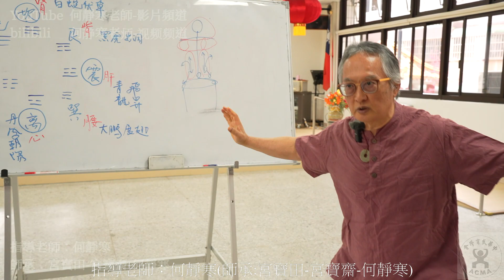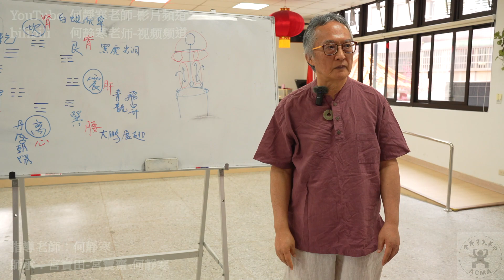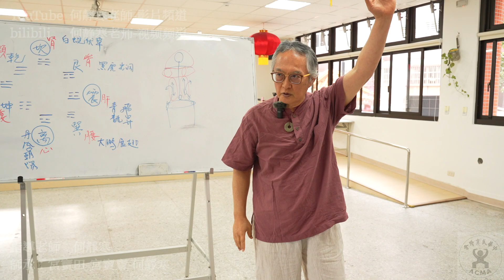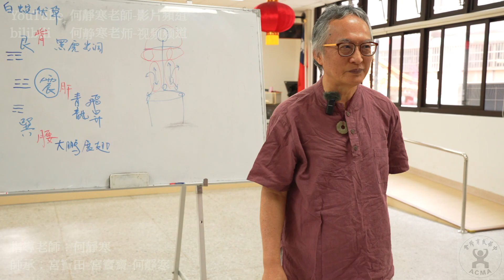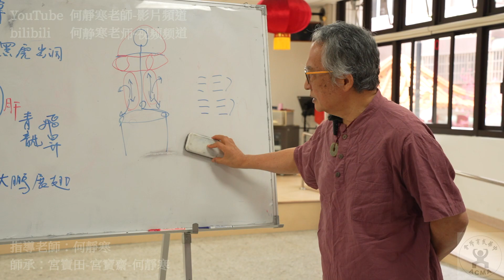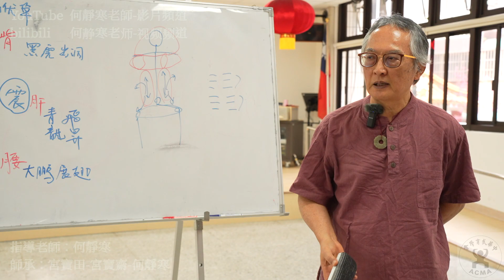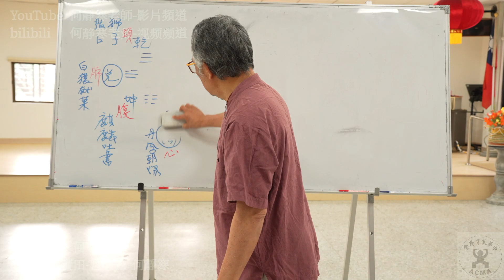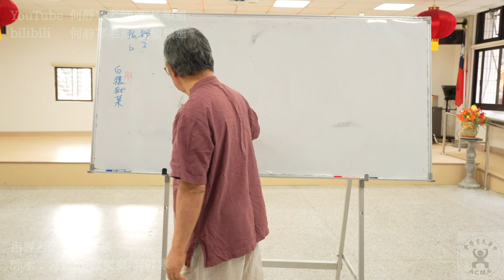【20240217(04)】四象拳的精神與核心，以四肢來演繹不同的身體姿態變化；傳統武術的傳承，其底蘊之深，現今習者不去探究根本，反而丟棄根本，進而亂改瞎編，如此豈非對不起前人先輩之傳承。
【影片有字幕，記得點開字幕】

除了訂閱之外，本頻道新增加會員功能，會員有以下功能 :
【搶先看】針對預計公開的影片，能夠提早觀看。
【舊片整理】之後會將一些舊的重點精華剪輯影片，重新加上字幕，移入會員專屬影片，可供會員觀看。

【Instructor】何靜寒 老師 ( HeJingHan / He Jing Han )
【師承】宮寶田 - 宮寶齋 - 何靜寒